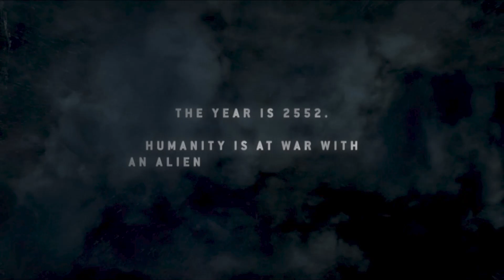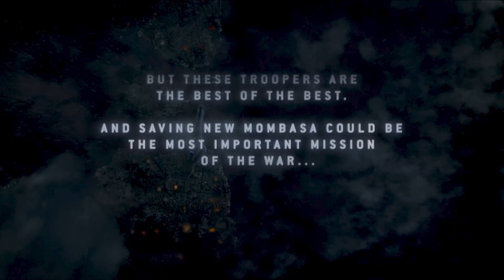Halo 3 ODST: Prepare to Drop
Watch in 1080p W/